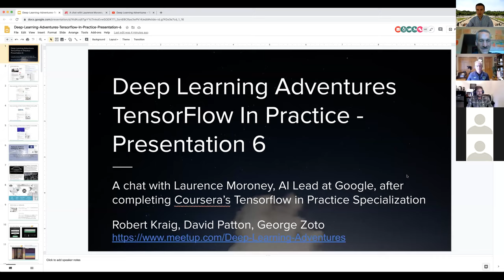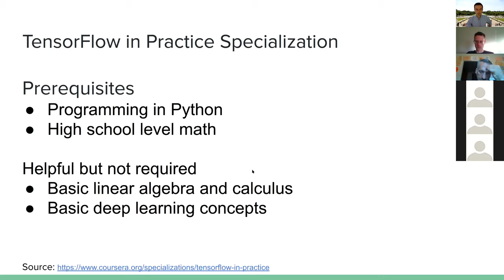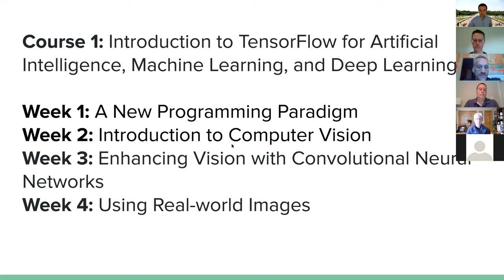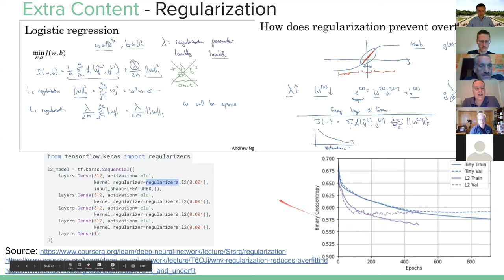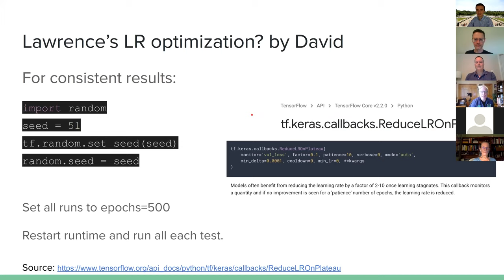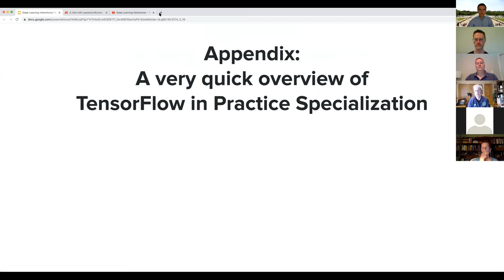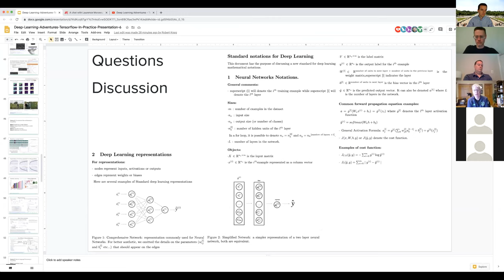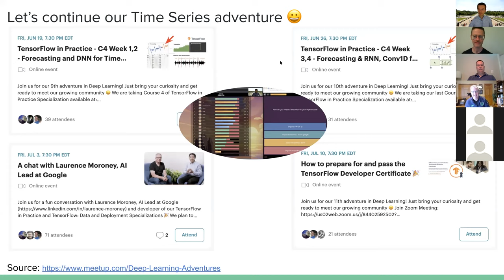A chat with Laurence Moroney, AI Lead at Google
Deep Learning Adventures - TensorFlow In Practice - Session 11
Join us for a fun conversation with Laurence Moroney, AI Lead at Google and developer of our TensorFlow in Practice and TensorFlow: Data and Deployment Specializations 🎉

We plan to have an open discussion as a group, provide feedback to Laurence on what we found most interesting so far in our TensorFlow journey and get to know each other better.

Agenda:
- Introductions / Social conversations

- Comments and feedback on our TensorFlow in Practice Specialization

- Spread the word about our meetup 🎉